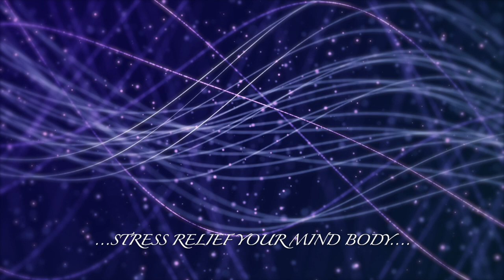DeepStress Relief Meditation Study Concentrate Healing Relaxing Sleep Music Flute Mind body POSITIVE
Releasing stress through the power of musicMusic can have a profound effect on both the emotions and the body. Faster music can make you feel more alert and concentrate better. Upbeat music can make you feel more optimistic and positive about life. A slower tempo can quiet your mind and relax your muscles, making you feel soothed while releasing the stress of the day. Music is effective for relaxation and stress management.Research confirms these personal experiences with music. Current findings indicate that music around 60 beats per minute can cause the brain to synchronize with the beat causing alpha brainwaves (frequencies from 8 - 14 hertz or cycles per second). This alpha brainwave is what is present when we are relaxed and conscious. To induce sleep (a delta brainwave of 5 hertz), a person may need to devote at least 45 minutes, in a relaxed position, listening to calming music. Researchers at Stanford University have said that "listening to music seems to be able to change brain functioning to the same extent as medication." They noted that music is something that almost anybody can access and makes it an easy stress reduction tool.So what type of music reduces stress the best? A bit surprising is that Native American, Celtic, Indian stringed-instruments, drums, and flutes are very effective at relaxing the mind even when played moderately loud. Sounds of rain, thunder, and nature sounds may also be relaxing particularly when mixed with other music, such as light jazz, classical (the "largo" movement), and easy listening music. Since with music we are rarely told the beats per minute, how do you choose the relaxation music that is best for you? The answer partly rests with you: You must first like the music being played, and then it must relax you. You could start by simply exploring the music on this web page. Some may relax you, some may not. Forcing yourself to listen to relaxation music that irritates you can create tension, not reduce it. If that happens, try looking for alternatives on the internet or consult with Counseling Service staff for other musical suggestions. It is important to remember that quieting your mind does not mean you will automatically feel sleepy. It means your brain and body are relaxed, and with your new calm self, you can then function at your best in many activities.MEDITATION is a precise technique for resting the mind and attaining a state of consciousness that is totally different from the normal waking state. It is the means for fathoming all the levels of ourselves and finally experiencing the center of consciousness within. Meditation is not a part of any religion; it is a science, which means that the process of meditation follows a particular order, has definite principles, and produces results that can be verified.In meditation, the mind is clear, relaxed, and inwardly focused. When you meditate, you are fully awake and alert, but your mind is not focused on the external world or on the events taking place around you. Meditation requires an inner state that is still and one-pointed so that the mind becomes silent. When the mind is silent and no longer distracts you, meditation deepens.
CONCENTRATION
noun: concentration; plural noun: concentration
1.the action or power of focusing all one's attention.
2.a close gathering of people or things.
VIDEO by Tomislav Jakupec from Pixabay ,Free Creative Stuff from Pixaba ,Johnson Cherian from Pixabay ,motionstock from Pixabay, tunnelmotions from Pixabay ,jeremiah7 from Pixabay StefWithAnF from Pixabay
SLEEP MUSIC...Listening to your favorite beats before bed can actually improve the quality of your sleep. Studies have overwhelmingly shown that music has a positive effect on sleep. It helps you sleep better, stay asleep for longer, and spend less time lying awake. ... Listening to music before sleep can eliminate that feeling
STUDY CONCENTRATION...
The right kind of music can help relax your mind and increase concentration. It plays a major role in studying, doing homework, etc. It reduces distractions and improves focus. Music helps boost motivation when starting a new task.
POSITIVE ENERGY...
Positive energy Helps you feel refreshed, allowing you to work more efficiently. The mind will relax and healing your body.